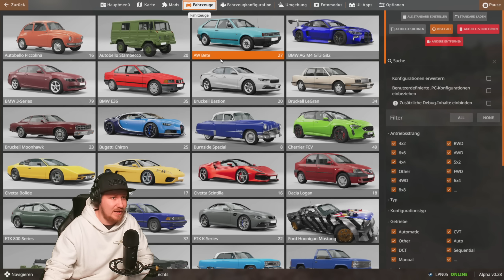DACIA LOGAN! - BEAMNG.DRIVE MODS